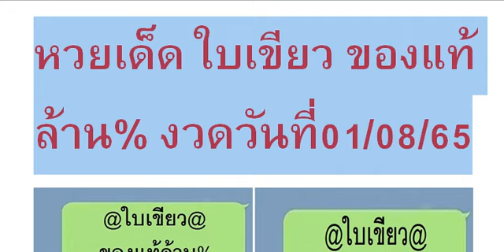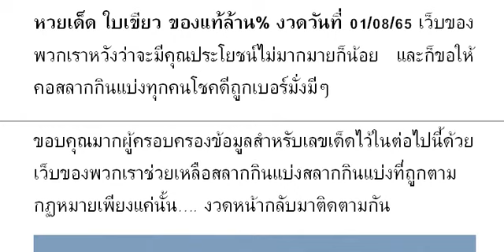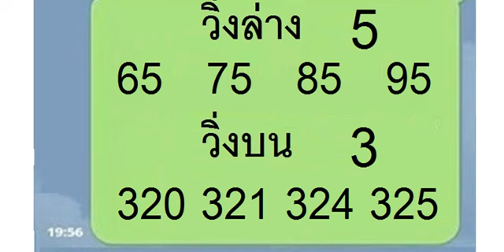🇹🇭2-3ตัวบนล่าง 👏💪🇹🇭 # หว ยเ ด็ด ใบ เขี ยว ขอ งแ ท้ ล้ าน % งวด วัน ที่ 01/08/65